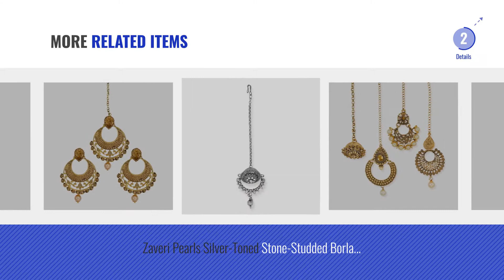Top 10 Zaveri Pearls Hair Jewellry [2018]: Zaveri Pearls Jewellery Set for Women (Golden)(ZPFK6087)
For More great products by zaveri pearls, Click this link. आभूषण

Zaveri Pearls Jewellery Set for Women (Golden)(ZPFK6087) Jewellery Set for Women (Golden)(ZPFK6087)

Zaveri Pearls Jhumar Passa Kundan White Pearl Jhoomar Maang Tika For Women - ZPFK4984 Jhumar Passa Kundan White Pearl Jhoomar Maang Tika For Women...

Zaveri Pearls Rajasthani Traditional Design Maangtika For Women - ZPFK5619 Rajasthani Traditional Design Maangtika For Women ZPFK5619

Zaveri Pearls Set of 4 Traditional Gold Maangtikka For Women - ZPFK6262 of 4 Traditional Gold Maangtikka For Women ZPFK6262

Zaveri Pearls Jadau Side Passa For Women - ZPFK2912 Jadau Side Passa For Women ZPFK2912

Zaveri Pearls Traditional Side Passa For Women -ZPFK2906 Traditional Side Passa For Women  ZPFK2906

Zaveri Pearls Combo of 4 Traditional Maangtikka-ZPFK6649 Combo of 4 Traditional Maangtikka ZPFK6649

Zaveri Pearls Silver-Toned Stone-Studded Borla Maang Tikka For Women-ZPFK6397 Silver Toned Stone Studded Borla Maang Tikka For Women ZPFK6397

Zaveri Pearls Traditional Pearl Drop Maangtika & Earring Set-ZPFK6352 Traditional Pearl Drop Maangtika & Earring Set ZPFK6352

Zaveri Pearls Jhumar passa kundan white pearl jhoomar maang tika For Women - ZPFK4982 Jhumar passa kundan white pearl jhoomar maang tika For Women...

Try also